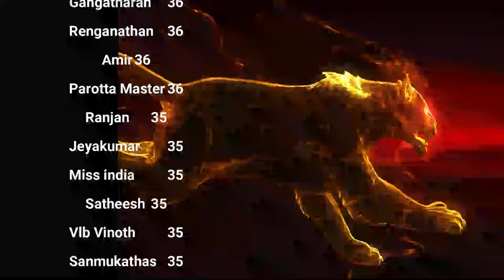விந்து விட - ஜடம் கெடும்! Celibacy Yoga Meditations Nofap challenge day 35 Season 12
[This video discusses celibacy practices, energy conservation, and spiritual growth from a traditional perspective.]
Timestamps:
00:00:00 - Introduction and greetings
00:00:24 - Importance of energy conservation and surrender to God
00:01:51 - Explanation of energy flow and practices
00:04:03 - Addressing personal struggles with lust and loss
00:07:11 - Discussing failures and restarting celibacy practices
00:10:35 - Advice on maintaining celibacy and avoiding energy waste
00:14:46 - Importance of purity in thoughts and actions
00:16:11 - Experiences during celibacy practice

XXXXXXXXXXXXXXXXXXX
XXXXXXXXXXXXXXXXX

This video explores traditional celibacy practices, focusing on energy conservation and spiritual growth. The speaker addresses common challenges, provides guidance on maintaining discipline, and emphasizes the importance of purity in thoughts and actions.
Explore topics like:

Celibacy practices and benefits
Energy conservation techniques
Spiritual growth through discipline
Overcoming lust and addiction
Importance of pure thoughts
Traditional views on marriage and sexuality
Techniques for channeling sexual energy
Kundalini and chakra systems
Brahmacharya principles
Dealing with setbacks in celibacy practice
Mental and physical effects of celibacy
Relationship between celibacy and spiritual awakening
Traditional education systems and celibacy
Siddha traditions and teachings
Balancing celibacy in modern life
Celibacy and personal transformation
Techniques for transmuting sexual energy
Celibacy and relationships
Psychological aspects of celibacy
Celibacy in different spiritual traditions
Celibacy and health benefits
Challenges of maintaining long-term celibacy
Celibacy and emotional well-being
Celibacy and creativity
Celibacy and mental clarity
Celibacy and spiritual experiences
Celibacy and personal growth
Celibacy and self-discipline
Celibacy and life force energy
Celibacy and meditation practices